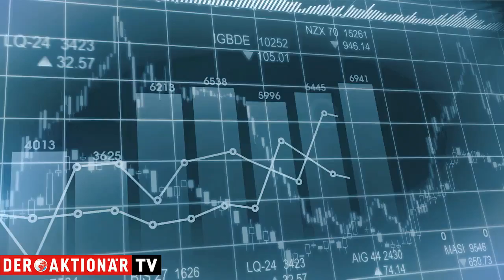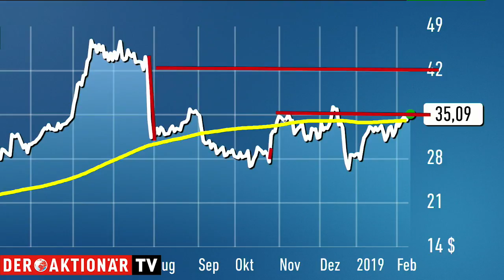Trading-Tipp: Twitter - der Countdown läuft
Der Trading-Tipp des Tages ist diesmal Twitter. Heute wird es richtig spannend. Um 13 Uhr MEZ legt der Konzern Zahlen für das abgelaufene Quartal vor. Charttechnisch hat sich die Lage bereits positiv entwickelt.